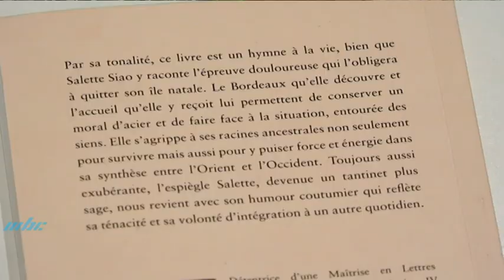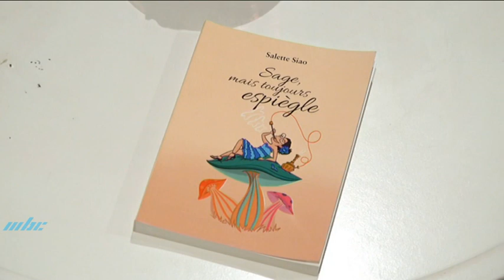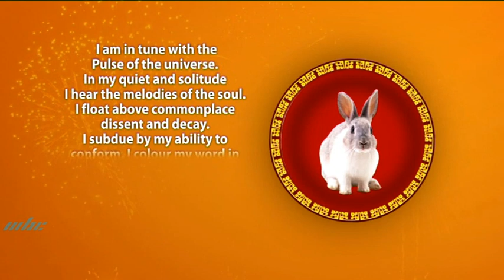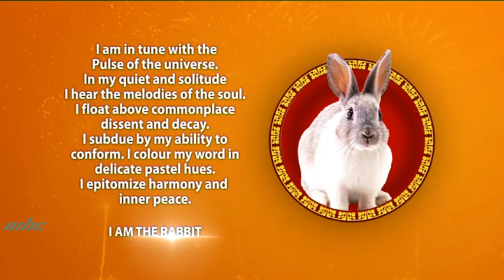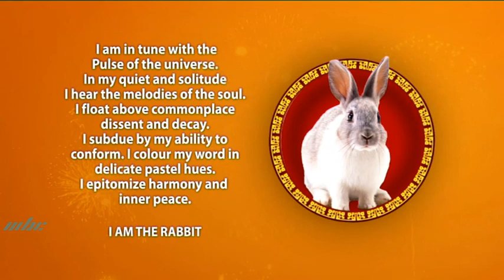Nou Rasinn - Salette Siao